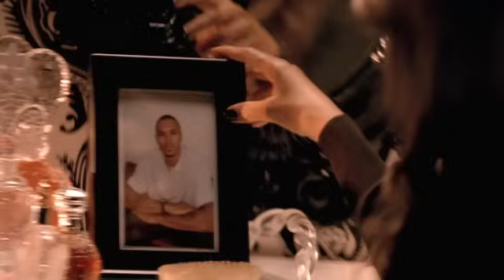Toni Braxton - Yesterday (Official Video)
The official video for "Yesterday" by Toni Braxton from her album 'Pulse' - available now!